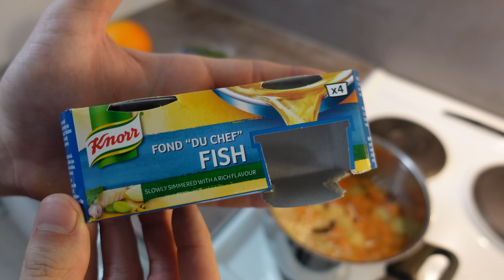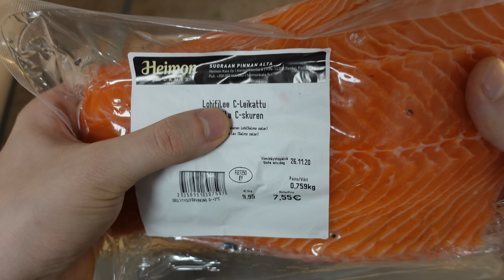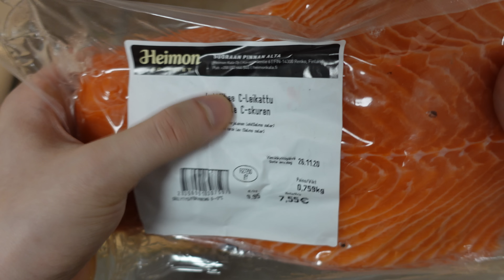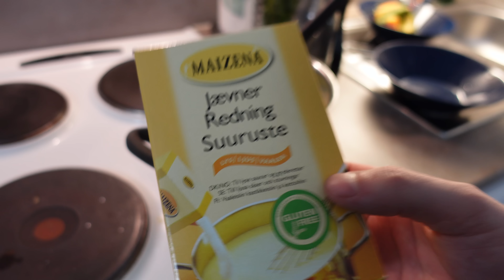Kokkaillaan Kermainen Lohikeitto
Mun lemppari soppa! Ostoslista kauppaan löytyy tosta alta :)

Lohikeitto:

4 isoa perunaa (n. 700g)
2 keskikokoista porkkanaa (n. 150g)
1 pieni sipuli (n. 50g)
2 Knorrin Kalafondia
Muutama maustepippuri
2-3 siivua appelsiinin kuorta
1 läjä tillinvarsia
700g lohta
2dl kuohukermaa
Suolaa
Maizena suurustetta sopivasti
hakattua tilliä sopivasti